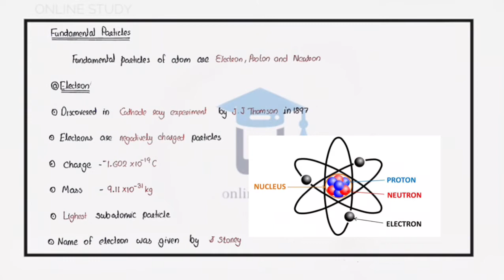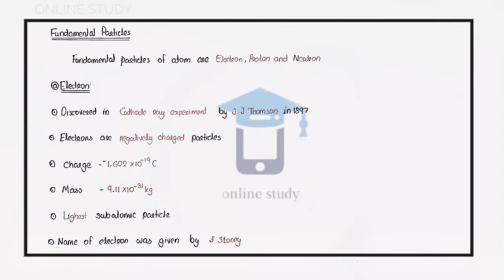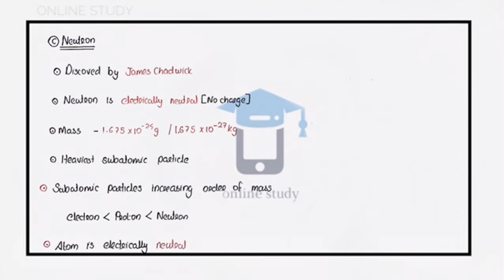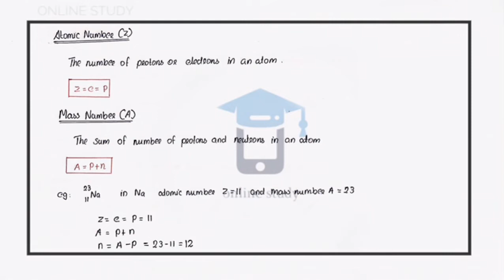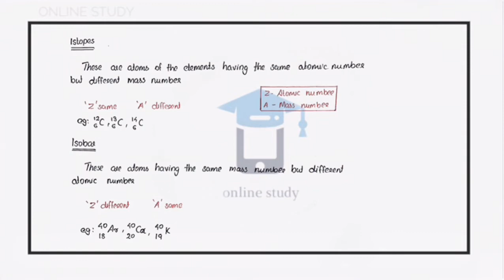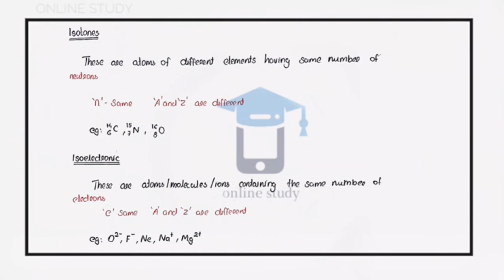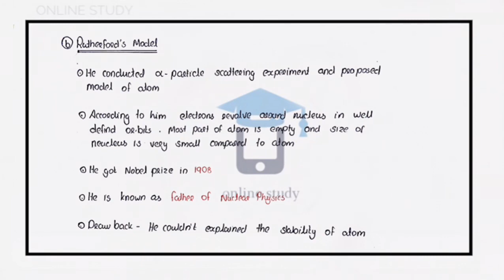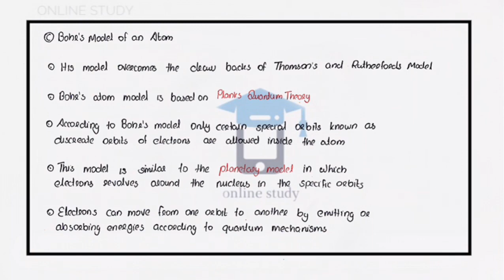Chemistry | Atomic Structure | Class- 2 | RRB NTPC | SSC CGL | Online Study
Pdf note -